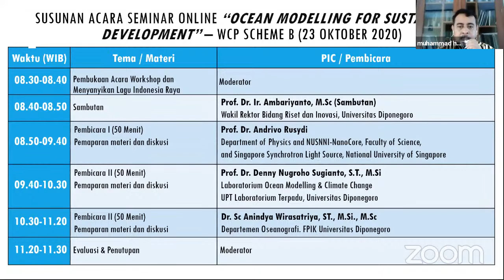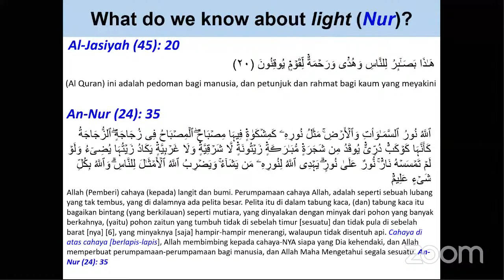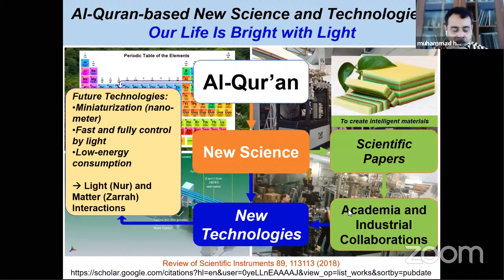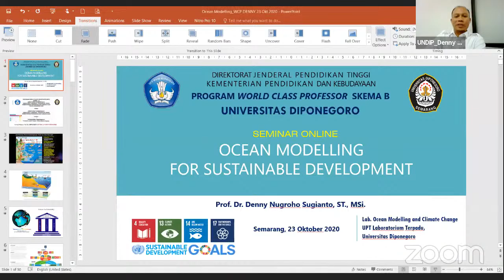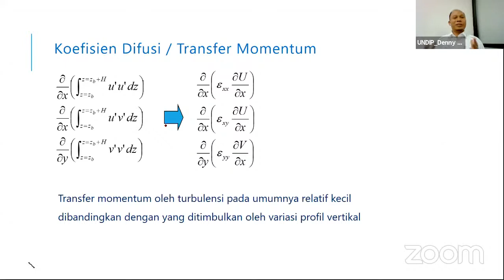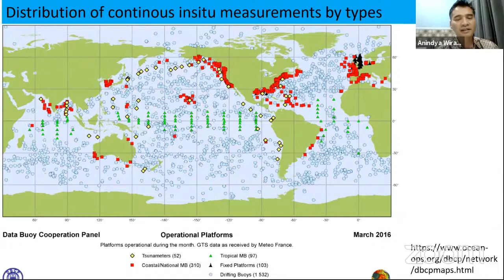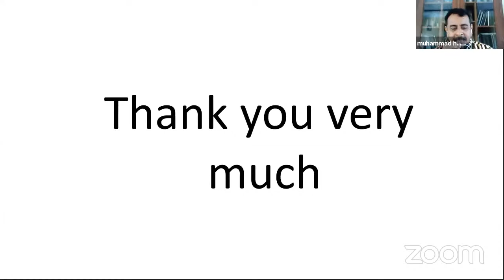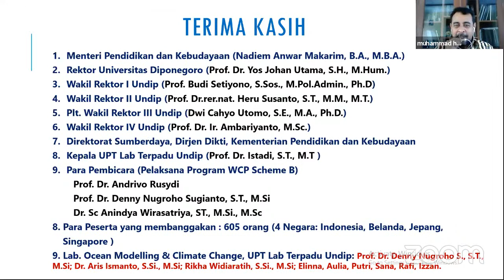Seminar “Ocean Modelling for Sustainable Development”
Hari / Tanggal : Jum’at, 23 Oktober 2020
Waktu : 08:30 – 11:30 WIB
Narasumber :
1. Prof. Dr. Andrivo Rusydi (Department of Physics and NUSNNI-NanoCore, Faculty of Science, and Singapore Synchrotron Light Source, National University of Singapore)
2. Prof. Dr. Denny Nugroho Sugianto, S.T., M.Si (Laboratorium Ocean Modelling & Climate Change, UPT LaboratoriumTerpadu, Universitas Diponegoro)
3. Dr. Sc. Anindya Wirasatriya, S.T., M.Si., M.Sc Departemen Oseanografi, Fakultas Perikanan dan Ilmu Kelautan